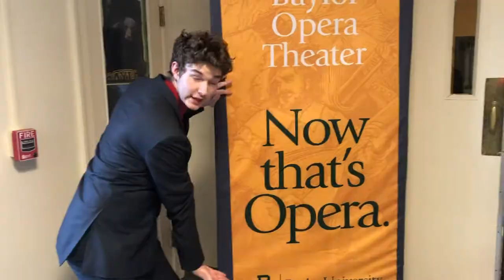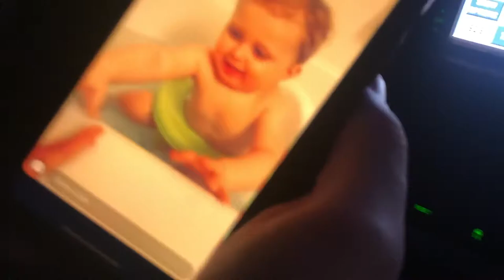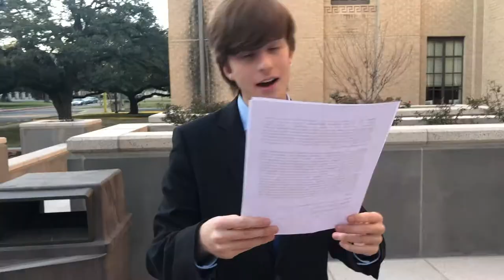Inkkredibles Vlog — MEP 2020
five weeks of utter chaos and adulterated love for tha bros